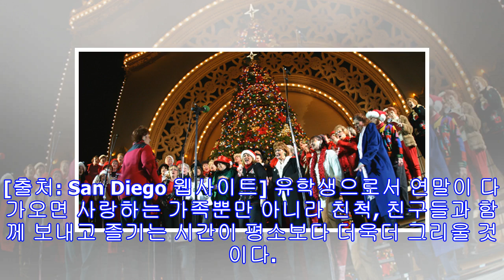샌디에이고에서 따뜻한 크리스마스 만끽하기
[출처: San Diego 웹사이트] 유학생으로서 연말이 다가오면 사랑하는 가족뿐만 아니라 친척, 친구들과 함께 보내고 즐기는 시간이 평소보다 더욱더 그리울 것이다. 어느덧 코앞으로 다가온 크리스마스도 그 예외는 아닐 터. 쉴 틈 없이 달려온 가을학기를 끝마치고 잠시 학교와 학점의 굴레에서 벗어나 쉴 수 있는 시간이 주어진 학생들을 위해서 샌디에이고의 크리스마스를 제대로 만끽할 수 있는 여러 축제와 특별행사 정보들을 준비해봤다. 샌디에이고 하면 떠오르는 관광명소 중 하나인 씨월드(SeaWorld)에서는 크리스마스를 맞아 라이브 합창단과 뮤지컬 솔로 가수들과 함께하는 샤무 공연과 바다사자와 수달이 함께하는 코미디쇼가 열란다고 하니 평소에 바다 동물들을 좋아했다면 씨월드에서 재미있는 시간을 보낼 수 있을 것이다...